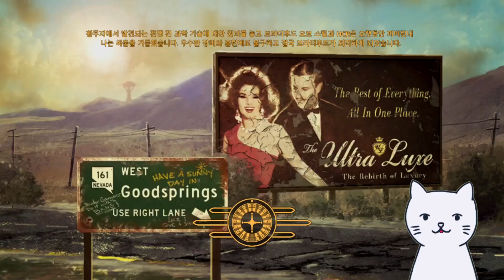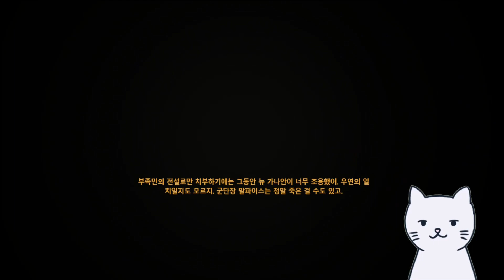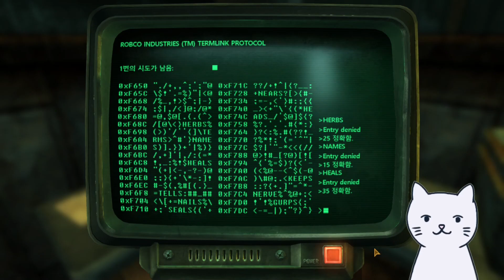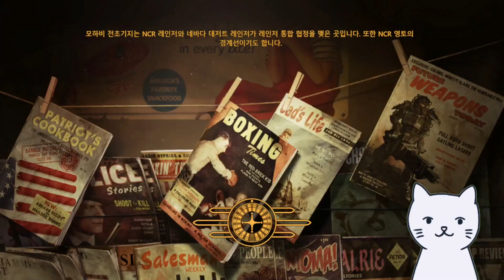[폴아웃3뉴베가스] 폐지줍는 총잡이 - 6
live 2d 모델 출처 : リュドミラ(@LyudmilaChannel)